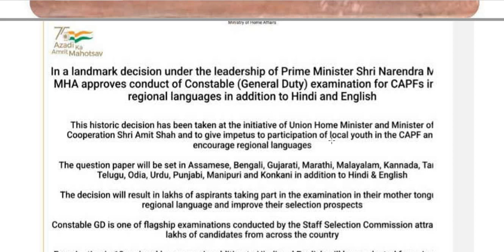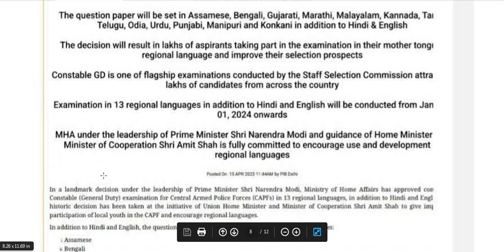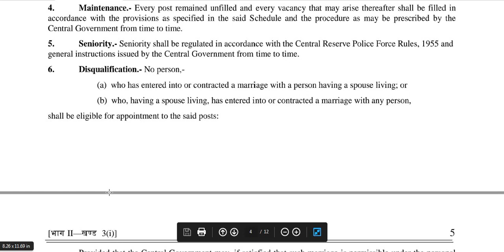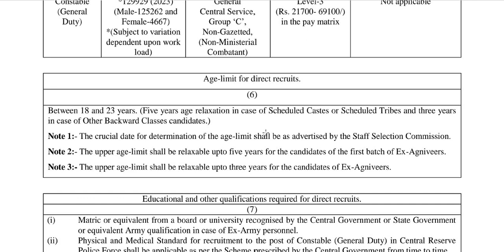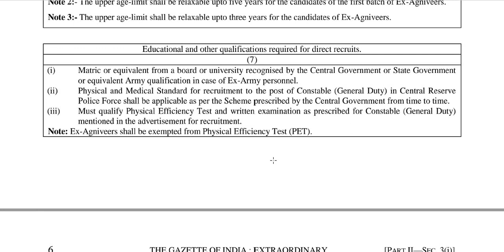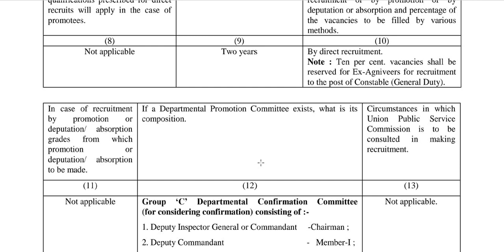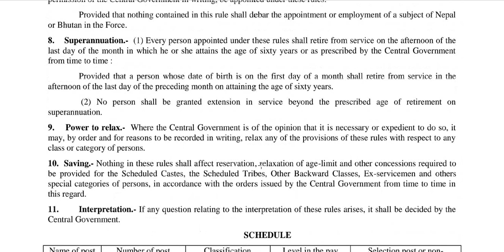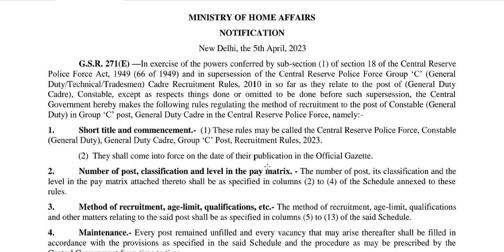ಕೇಂದ್ರ ಸರ್ಕಾರದ ಹುದ್ದೆಗಳಿಗೆ ಕನ್ನಡದಲ್ಲೂ ಪರೀಕ್ಷೆಗೆ ಅವಕಾಶ || Classic Education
Classic Education
Dharwad